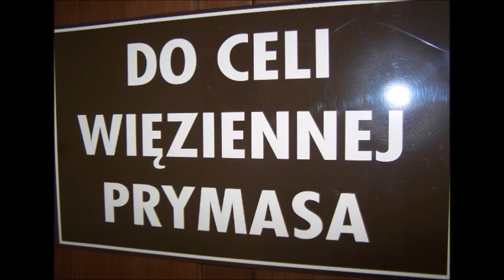Czar wspomnień - Wycieczka 2006